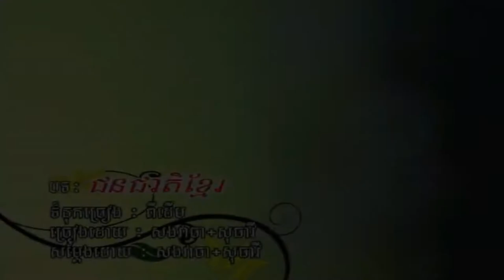ជនជាតិខ្មែរកើតនៅលើដីខ្មែរ សួស សងវាចា និង ទៀង មុំសុធារី HD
ជនជាតិ​ខ្មែរ ច្រៀងដោយ សួស សងវាចា និង ទៀង មុំសុធារី  HQVSS¯50.79.